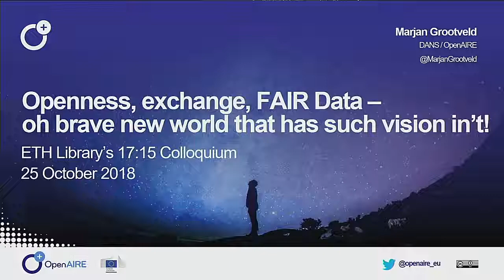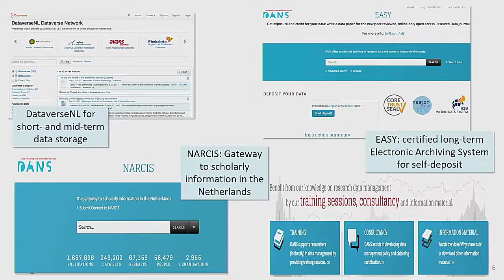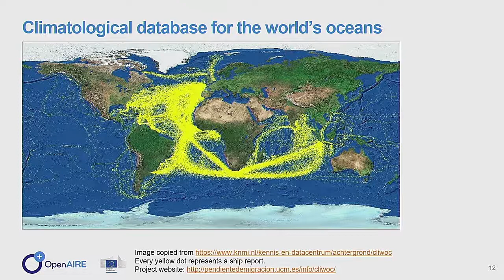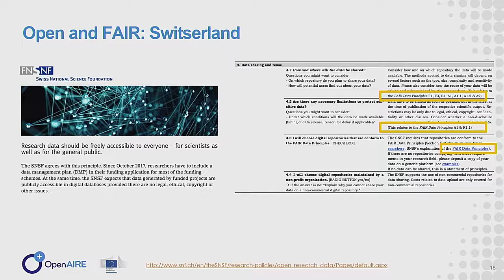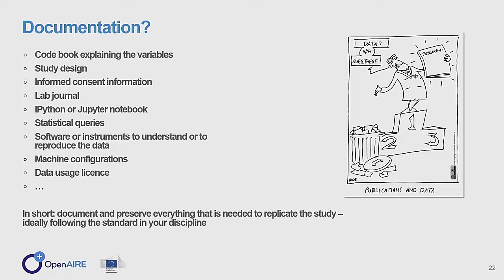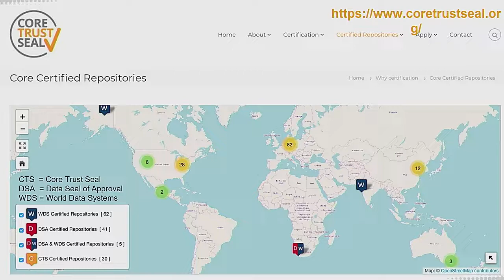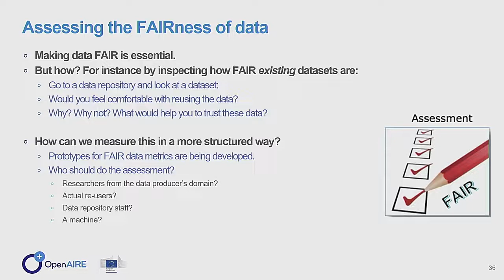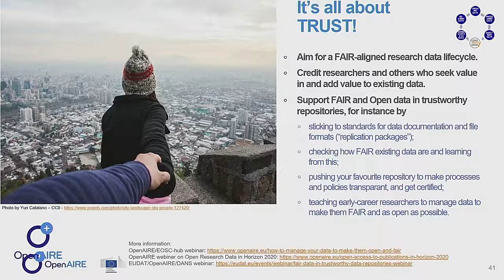Openness, Exchange, FAIR Data - Marjan Grootveld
17:15 Kolloquium der ETH-Bibliothek

Im neuen 17:15 Kolloquium der ETH-Bibliothek präsentieren in- und ausländische Referentinnen und Referenten in Kurzvorträgen Themen aus ihren Arbeitsgebieten.

Referentin: Dr. Marjan Grootveld
Moderation: Ana Petrus

Offenheit, Austausch, FAIR-Daten - Für einige Forschenden ist dies  bereits Alltag. Für viele andere sind diese Begriffe eine Herausforderung. "Vertrauen" ist ein wesentlicher Aspekt: Vertrauen, dass andere beispielsweise "Ihre" Daten richtig interpretieren, oder Vertrauen in Datenrepositorien.

Dr. Marjan Grootveld ist ausgebildete Computerlinguistin und Senior Policy Officer bei den Data Archiving and Networked Services (DANS). DANS ist das niederländische Institut für den permanenten Zugang zu digitalen Forschungsressourcen. Hier berät sie Wissensinstitute und Forschungsförderer in Fragen der Datenmanagementpolitik und -praxis.

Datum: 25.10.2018